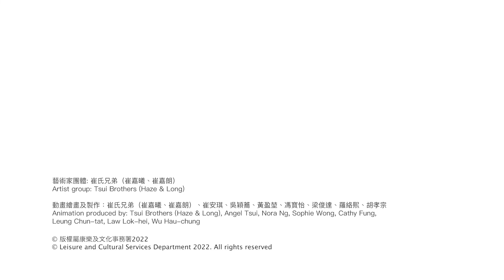【香港藝術館—19世紀廣州商館區動畫篇（酒食）】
為配合「廣州購物誌 —— 18至19世紀外銷藝術」展覽，香港藝術館邀請了本地藝術家團體崔氏兄弟製作動畫系列，由19世紀廣州十三行商館區的商店老闆向大家介紹商館區和商品背後的故事，讓大家參與一場穿越時空的購物之旅。

「廣州購物誌 —— 18至19世紀外銷藝術」
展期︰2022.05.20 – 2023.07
地點︰香港藝術館 外銷藝術廳（三樓）

To complement the exhibition “Shopping in Canton: China Trade Art in the 18th and 19th Centuries”, the Hong Kong Museum of Art invited the local artist group the Tsui Bothers (Haze & Long) to create an animation series to take us to the scenes of shops in 19th century Canton. The shopkeepers will share what they know about the Thirteen Factories and the stories behind their products. You will experience a shopping trip across space and time as if visiting the stores on the shopping streets in Canton.

Shopping in Canton: China Trade Art in the 18th and 19th Centuries
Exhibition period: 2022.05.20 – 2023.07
Venue: China Trade Art Gallery (3/F), Hong Kong Museum of Art